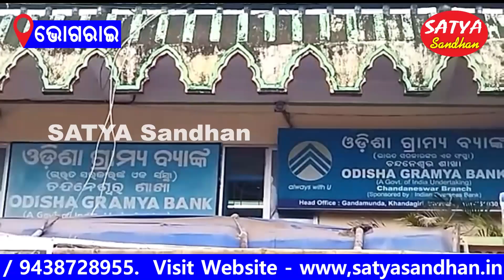Bhograi || Thousand Women Of SHG Groups Agitates At Chandaneswar Gramya Bank // SATYA SANDHAN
BHOGRAI NEWS
SATYA SANDHAN // ODISHA